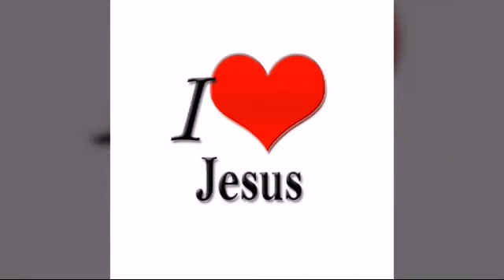He is Good